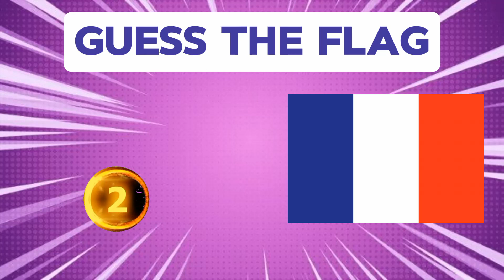Guess The Flag Quiz| Can You Guess The Flags?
Do You Know Your Country Flag of the world?Lets Find out in this Super Fun Flag Quiz